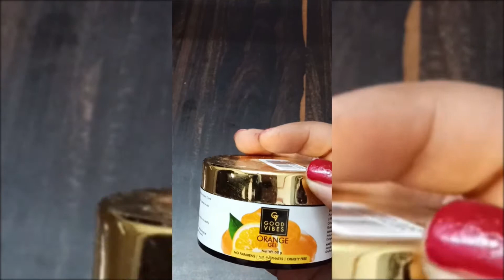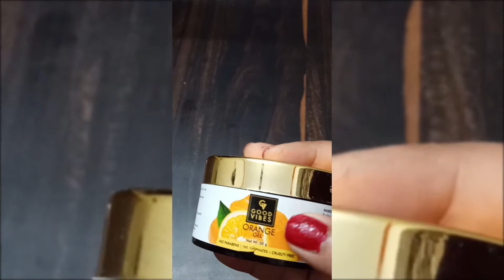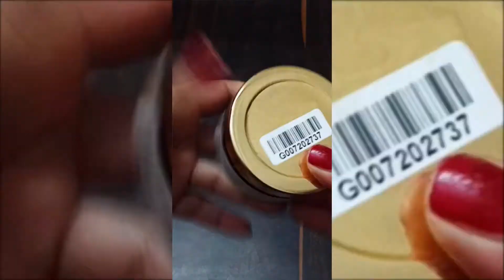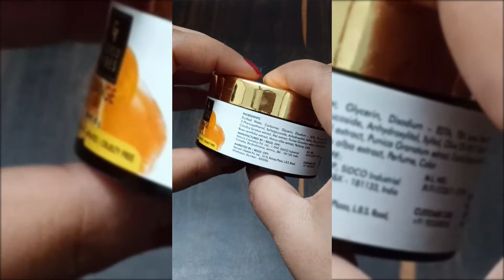Best Orange Gel |Removal of |Pigmentation|Dead Skin|Sun Tan|Hyper Pigmentation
in this video i will tell you whether the orange gel works or not.